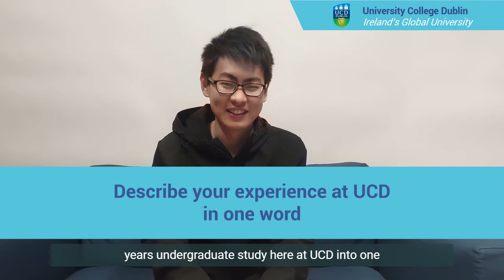Ruiming Jing - ME Electrical Power Engineering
Final year Master of Electrical Power Engineering student Ruiming Jing talks about his UCD experience including his internship and UCD's career supports.